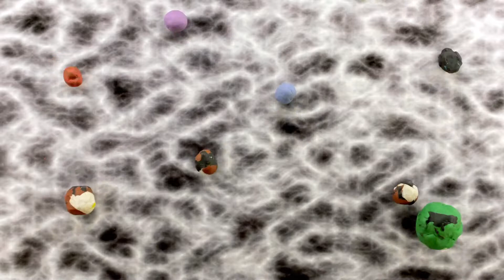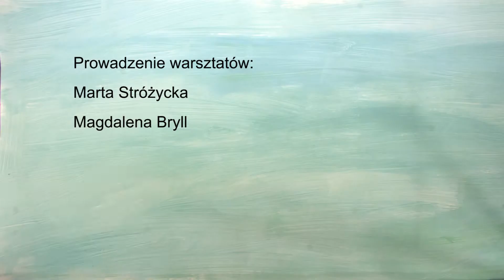BOBROKALIPSA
25 i 26 lutego 2014 r. Łomianki opanowały plastelinowe potwory, kosmici i bobry, które wykluły się z meteorytów. Wszytko dzięki wyjątkowym warsztatom animacji poklatkowej w Domu Kultury, które odbyły się w ramach "Kreatywnych Ferii 2014. Dzieci i młodzież biorąca w nich udział stworzyła przełamujące bariery wyobraźni filmy animowane.

"Bobrokalipsa" to opowieść o Kosmicznych Bobrach, które przybywają na ziemię w ogromnym, żółtym meteorycie. Deszcz meteorytów blokuje ruch na ulicy Warszawskiej pod ICDS-em. Bobry są bardzo groźne dla ludzi. Prosimy o sprawdzenie jak zakończył się atak :)